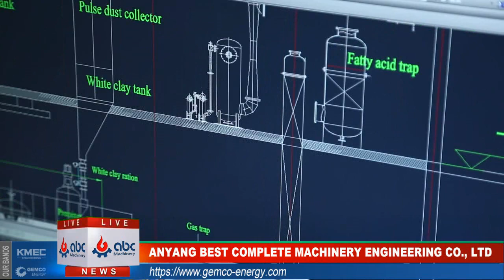GEMCO Factory Display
GEMCO has a complete professional technical R&D center, which includes Project Departments of pellet mill, biomass briquette machine and complete pellet plant. There is 25 R&D staff in the center, a half of which has won doctor or bachelor degrees in their relevant researching fields.